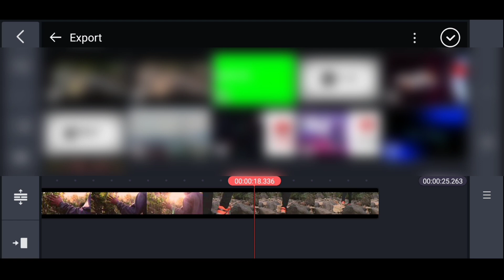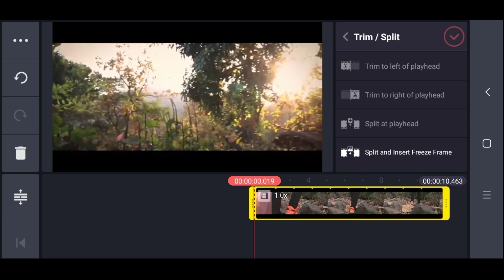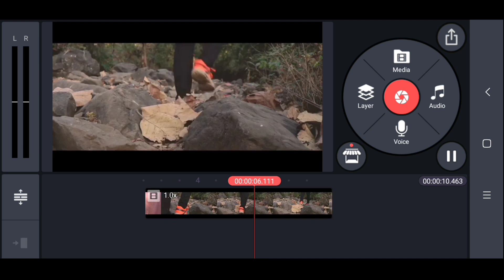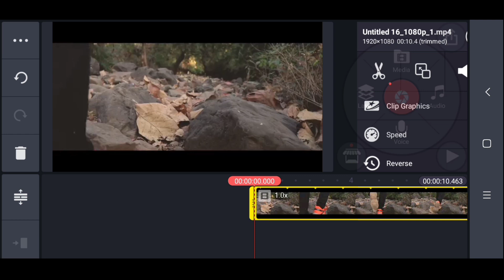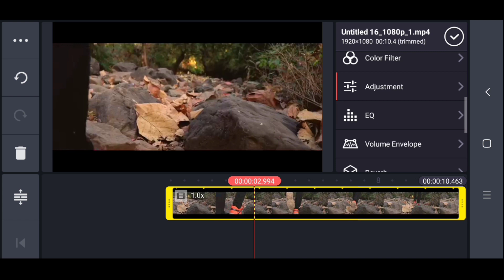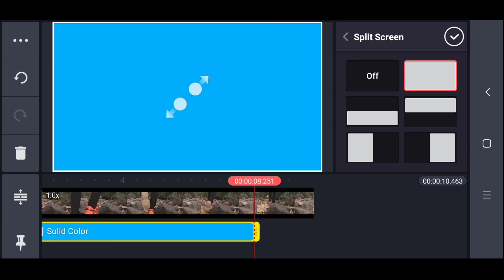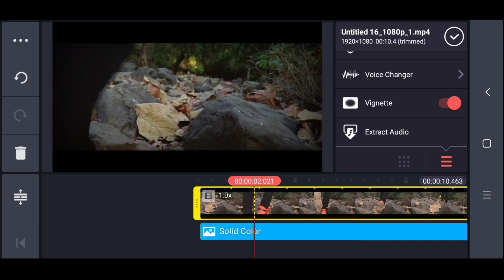Cinematic Colour Grading in Kinemaster | Android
How to Grade Colour for Cinematic Video in Kinemaster | Android

🔴 Check My YouTube channel for orher videos
Channel